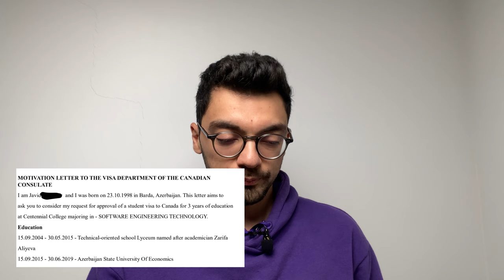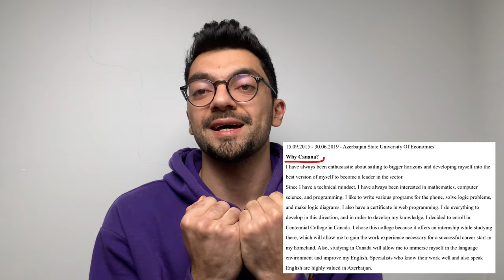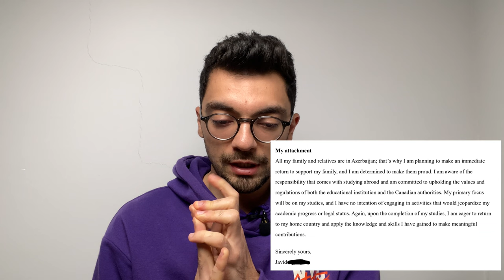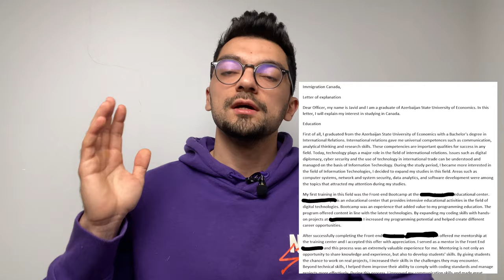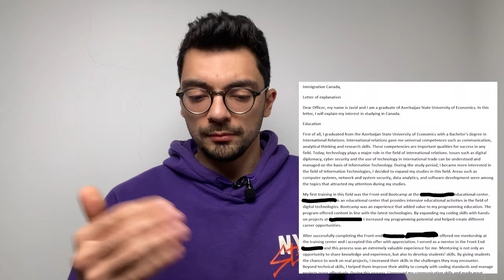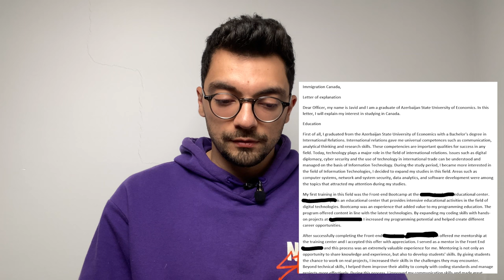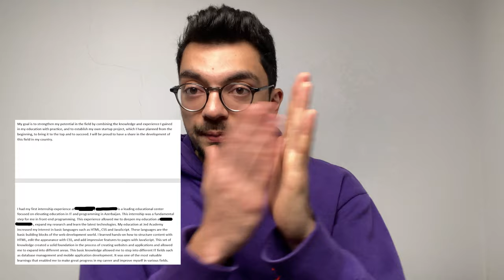Kanada vizasini bele alirlar!!!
✅ Mentorluq proqramı və Əməkdaşlıq üçün aşağıdakı linkə keçid edin

⭕ Mövzu: Kanadaya vizasında şirkətlərin biabırçılığı!

Kanada vizasi,